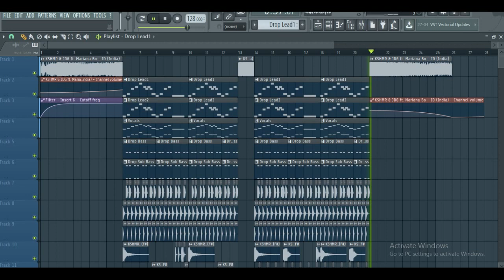KSHMR & JDG & Mariana BO - Kolkata [FL STUDIO REMAKE] +FLP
Remake of Brand new KSHMR ID With JDG and Mariana Bo, Played in Welcome To KSHMR Volume 8!

►FLP- Comment down your Email if you want the FLP :)